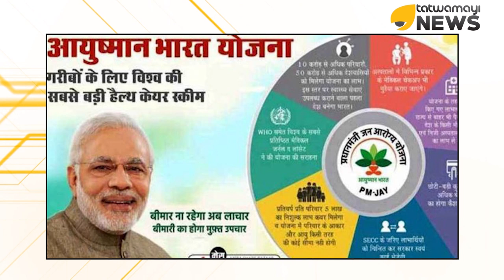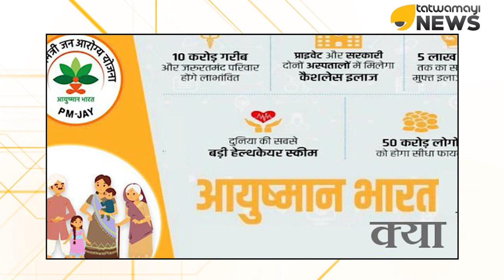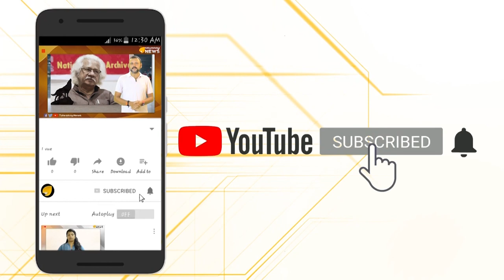പദ്ധതികൾ നിരവധി.. ജനങ്ങൾ അറിയണം..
പദ്ധതികൾ നിരവധി.. ജനങ്ങൾ അറിയണം.. നരേന്ദ്ര മോദി സർക്കാർ നടപ്പിലാക്കുന്ന വിവിധ ജനക്ഷേമ പദ്ധതികൾ അറിയാം..